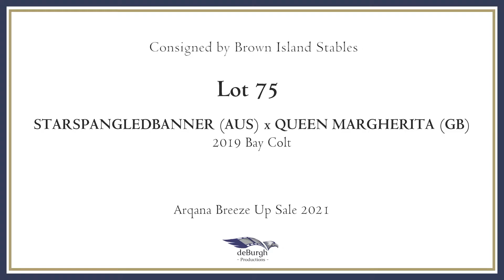2021 Breeze Up - Lot 75 c. STARSPANGLEDBANNER x QUEEN MARGHERITA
Consigned by Brown Island Stables